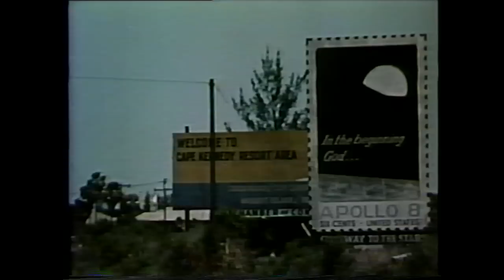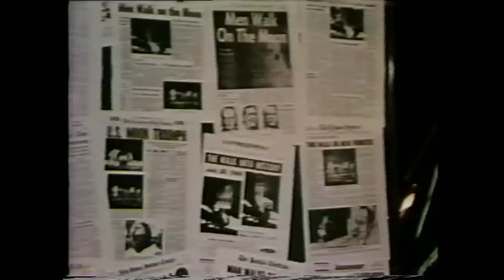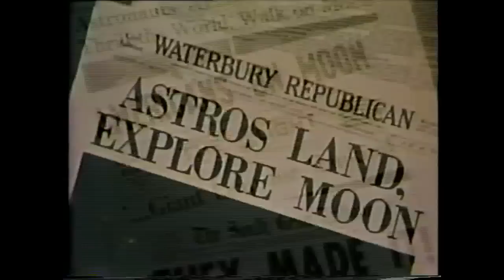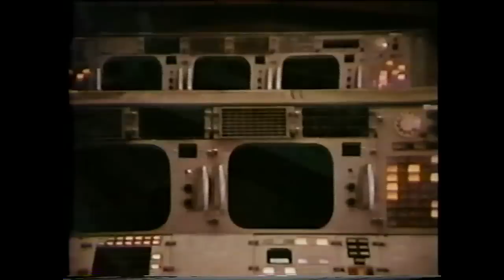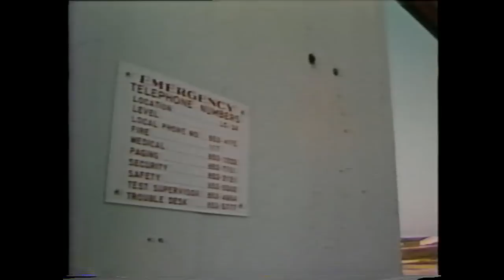Time Of Apollo (1975)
The program presents President Kennedy saying this nation should commit itself to achieving the goal, before this decade is out, of landing a man on the moon and returning him safety to earth in 1961. Proves that Project Apollo has been successful.